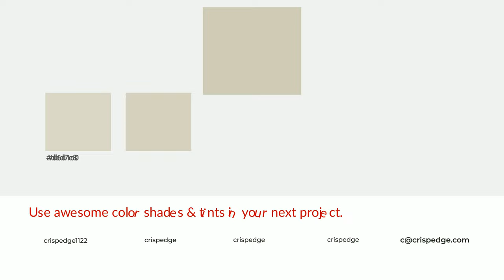Shades & Tints of Ancient Marble color d1ccb9 A Cool Green color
Shades of Ancient Marble color d1ccb9 Cool Shades of Ancient Marble color with Green hue for your project!

Shades
Hex b9b5a4

Tints
Hex d6d1c0